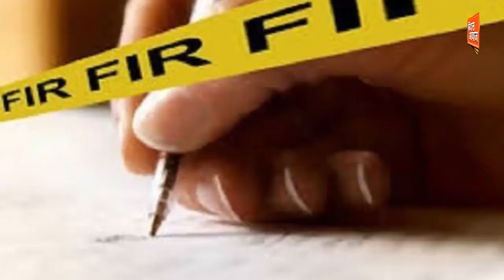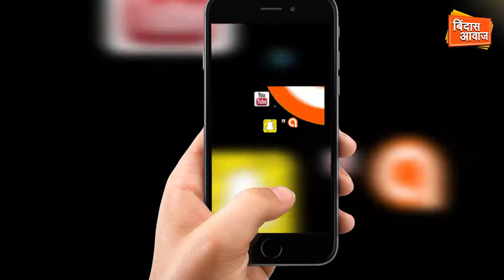मध्यप्रदेश : उफ़्फ़..निकल गई नेता जी की हेकड़ी | Politics | Hindi | Election 2019 | MP News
चुनाव है साहब. नेता जी को तय तो अपना भविष्य करना है ...लेकिन देश का उज्ज्वल भविष्य का बहाना बनाकर मतदाताओं के सामने लमलेट हुए जा रहें है । ऐसे में यह उत्साही नेता ॥कई बार जोश में होश भी खो बैठते हैं ।
लेकिन अचार संहिता में यह खोया हुआ होश ... जेल की दुःखद यात्रा का सबब भी बन सकता है ।
यही चूक विधायक दिलीप सिंह परिहार और नगर पालिका अध्यक्ष राकेश जैन से भी हो गई  । इन नेताओं ने अचार संहिता की एक बार नही बल्कि दो बार धज्जियां उड़ा दी । फिर क्या था शिकायत पर मामला दर्ज होकर अदालत की दहलीज पर पहुँच गया   । अदालत ने मामले को गंभीर मानते हुए नगर पालिका अध्यक्ष के साथ साथ विधायक जी को भी सीधे सींखचों के पीछे रवाना कर दिया  ।
तो साहब यह पूरा मसला मप्र के नीमच का है । जहां भाजपा ने 23 मार्च को मंदसौर - जावरा संसदीय क्षेत्र से सुधीर गुप्ता को उम्मीदवार घोषित किया  । सूचना मिलते ही अतिउत्साही कार्यकर्ताओं ने अचार संहिता लागू होने के बावजूद शहर के चौराहे पर आतिशबाजी के साथ नारेबाजी करना शुरू कर दिया |
मोबाइल की ठसा हुआ सारा धटनाक्रम सोशल मीडिया पर वायरल होने लगा..  अंजाम यह हुआ कि उफ़्फ़ ... विधायक जी बजाय चुनाव प्रचार करने के कोर्ट कचहरी की कार्यवाई में उलझ कर रह गए |
खबर यह भी है कि नेता विधानसभा चुनाव में भी 2 बार अचार संहिता को ठेंगा दिखा चुके हैं ।
फिलहाल नेता जी  को जमानत मिल गई है लेकिन बड़े सबक के साथ |
तो थोड़ा सावधान नेता जी ...सरकार बन जाये टीबी सारी हसरत पूरी कर लेना ...लेकिन फिलहाल तो नियम से चलिये ॥नही तो सावधानी हटी और .

देश -विदेश की ताजा खबरें पढ़ने के लिए क्लिक करें हमारी हिन्‍दी वेबसाइट